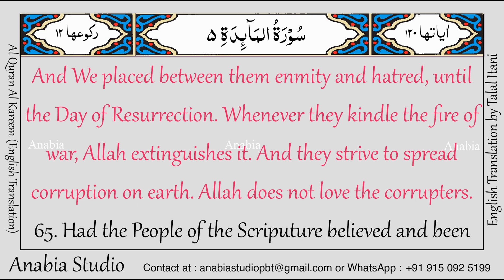KR 0305 English